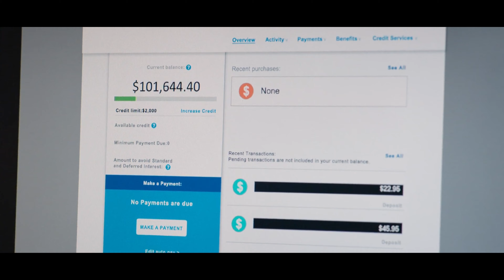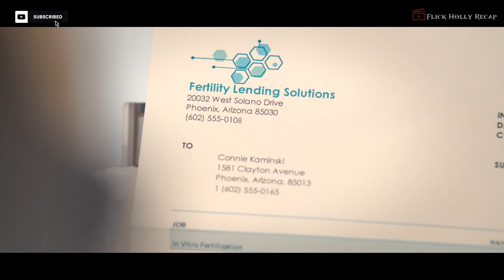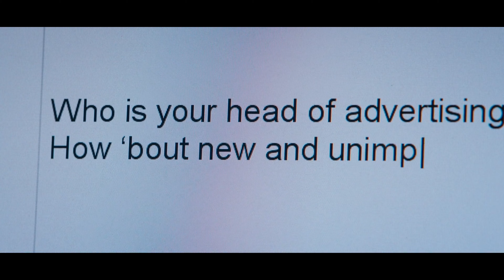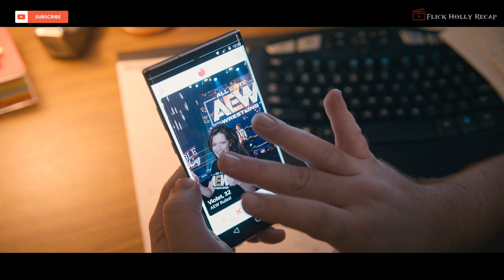TRUE STORY; Free Coupon HACK Allows Them to SHOP For FREE FOREVER in AMERICA. Movie Recap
This is a true life story an American housewife and former Olympic champion that discovers how to shop for free in America.
Movie: Queenpins (2021)